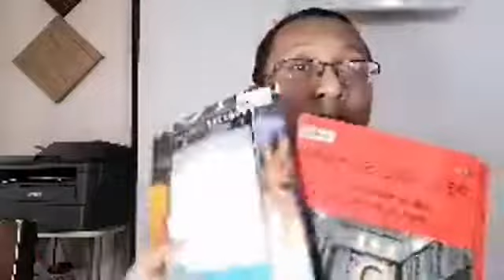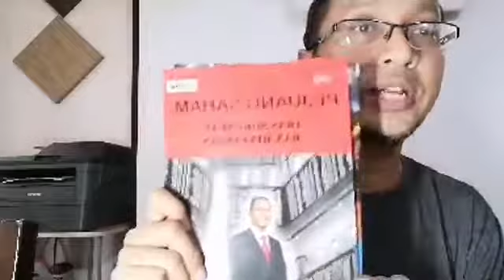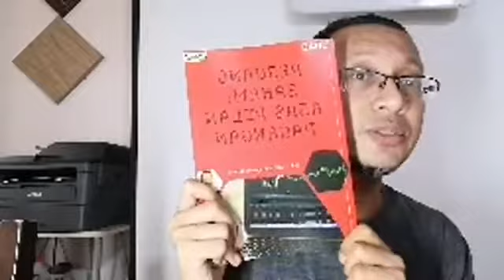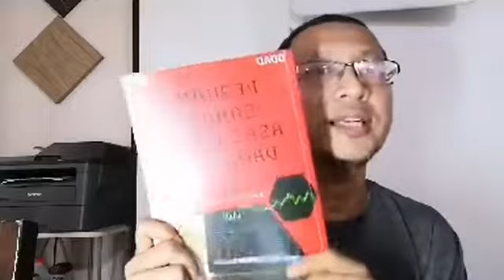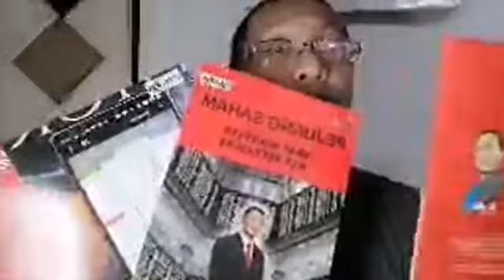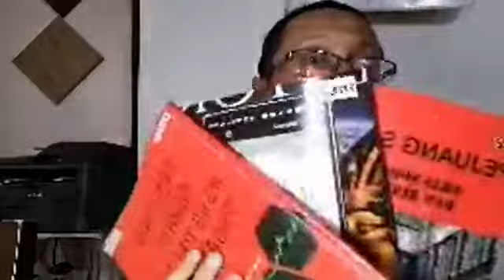Buku Saham Asas Teknikal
Boleh dapatkan 3 buku panduan saham
Pejuang Candlestick
Pejuang Saham: Aras Sokongan dan Rintangan
Pejuang Saham: Asas Pelan Dagangan